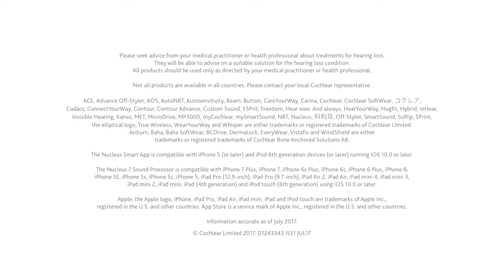Jarrod Mavroyannis, implantado coclear, explica las ventajas del nuevo Nucleus 7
Jarrod Mavroyannis, implantado coclear, es ingeniero informático y está encantado con las enormes ventajas que le ofrece Nucleus 7, el nuevo procesador de sonido de Cochlear.